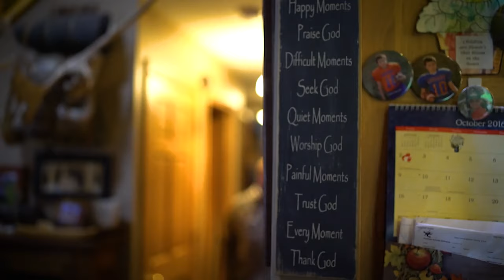Down Home IL Whitetails - Archer’s Choice (Full Episode) // S17: Episode 11